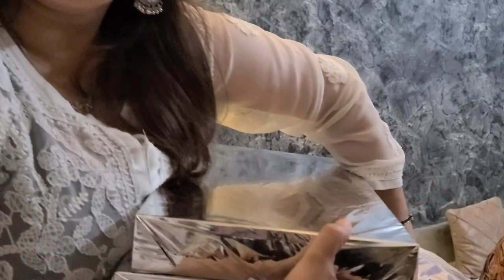A Day Well Spent 🩷✨️ | 7 sisters | family Vlog